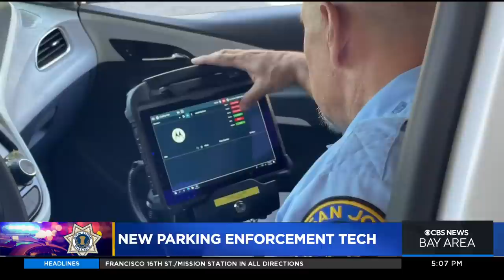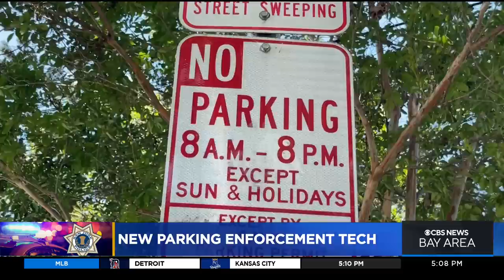Parking enforcement ramps up in San Jose with a modern tool to help catch violators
Officers eased up on parking enforcement in San Jose during much of the pandemic. Len Ramirez tells us that break is over.